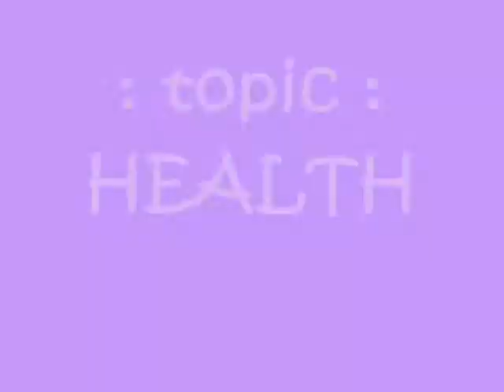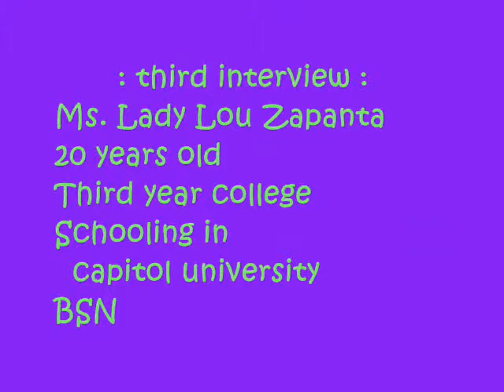english interview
Project in English 2